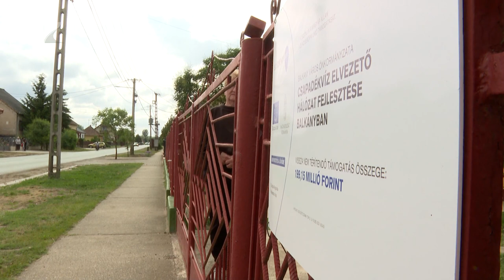Belvízmentesítés Balkányban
A szélsőséges időjárás okozta villámárvizek korábban súlyos károkat okoztak Balkányban.

Most egy közel 200 millió forintos fejlesztés végéhez értek, amellyel megelőzhetik a hasonló árvizeket. A nemrég kiépített csapadékvíz elvezető rendszer a város nyolcvan százalékának jelent ezentúl nagyobb biztonságot. A beruházás TOP-os forrásból valósult meg és illeszkedik a KEHOP program elvárásaihoz is.